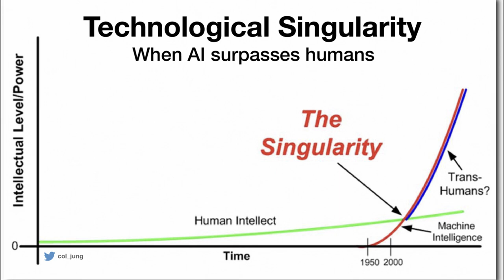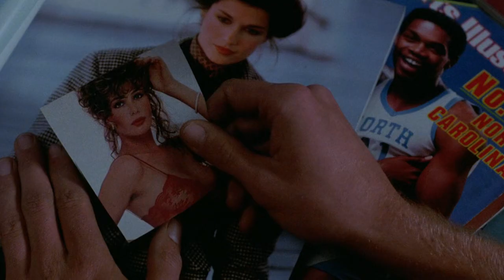Robot Waifus in Cinema: 1927-1987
I use an AI voice changer in all of my videos. Today's voice is Robert Osborne, the guy that did movie intros for TCM.
Chapters:
00:00 Intro
00:29 Metropolis (1927)
03:21 Dr. Goldfoot and the Bikini Machine (1965)
04:55 The Stepford Wives (1975)
07:30 Blade Runner (1982)
09:00 Weird Science (1985)
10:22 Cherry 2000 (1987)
11:30 Outro

Fun fact: All the background music was taken directly from the movies (with the exception of Blade Runner for copyright reasons) with vocals removed by Ultimate Vocal Remover.